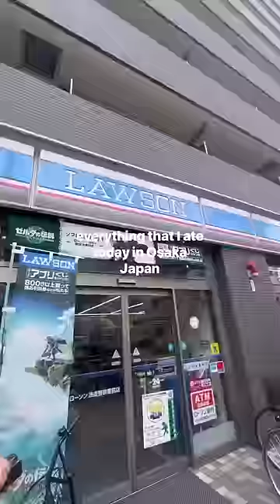first day in osaka yay